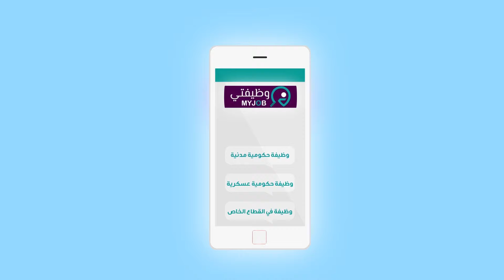موشن جرافيك وظيفتي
عمل جديد عبارة عن شرح خدمة رسائل قصيرة
لطلب اعمال مشابهة تواصل معي على 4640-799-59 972+